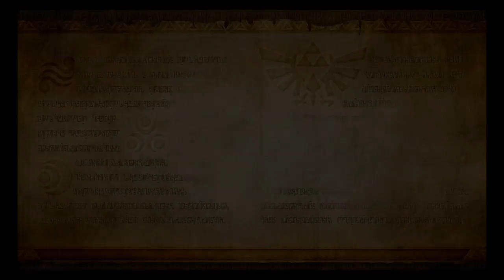Hyrule Warriors Definitive Edition Gameplay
Hyrule Warriors Definitive Edition Gameplay, an amazing experience of the Zelda universe with first hand combat in a fully enhanced realm of legendary battles.